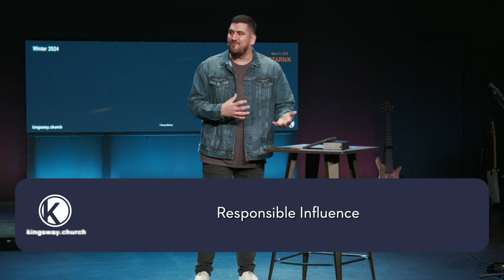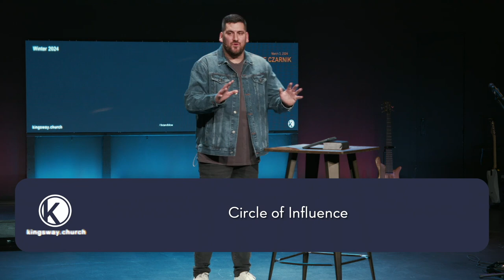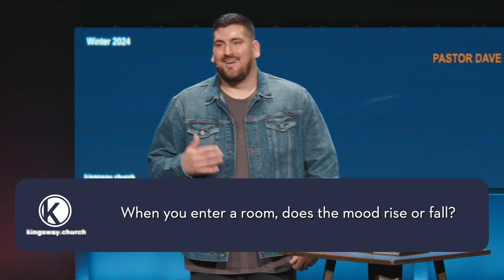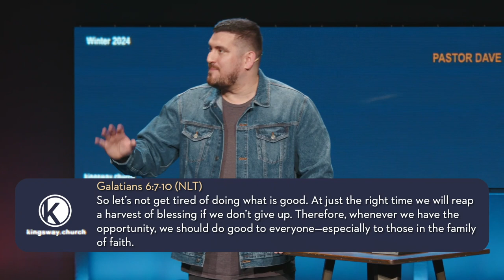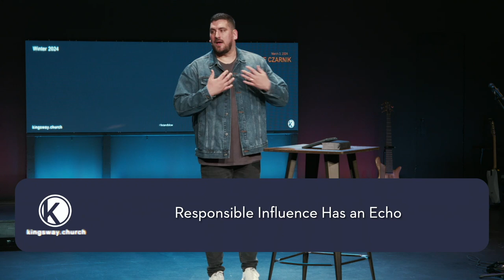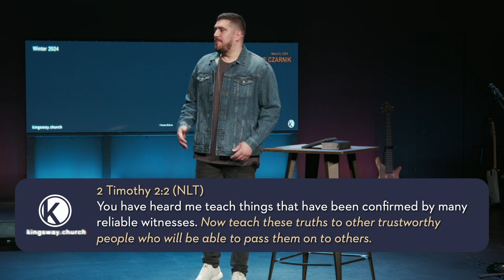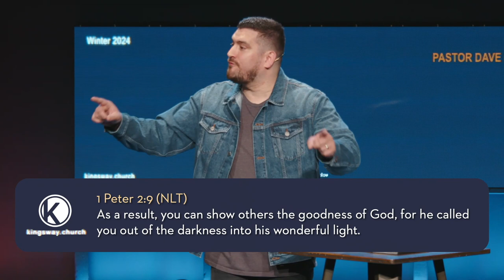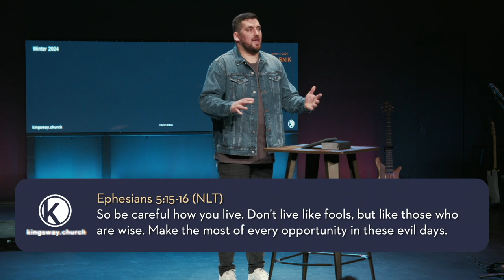Kingsway Church | Responsible Influence | Dave Czarnik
Kingsway Church
Responsible Influence
Youth Director Dave Czarnik

Kingsway Church
Cherry Hill, NJ
Glassboro, NJ

Take your Next Steps!